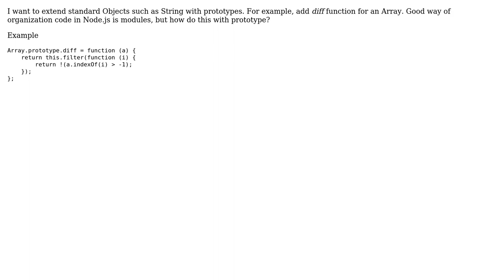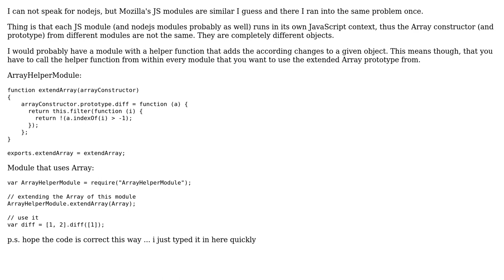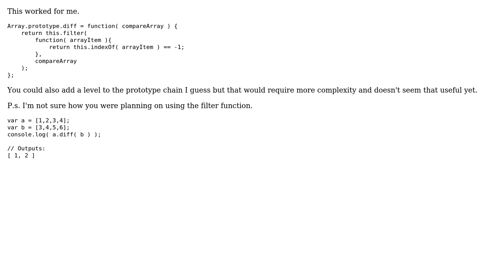How to use a prototypes such as modules in Node.js? (3 Solutions!!)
How to use a prototypes such as modules in Node.js?

With thanks & praise to God, and with thanks to the many people who have made this project possible! | Content (except music & images) licensed under CC BY-SA | Music | Images & others | With thanks to user Roman user NiLL user EricG user CodeSalad and the Stack Exchange Network Trademarks are property of their respective owners. You are responsible for your own actions.